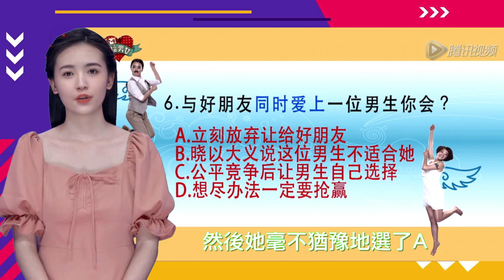戲外的趙麗穎是是什麼樣子的？趙麗穎採訪、對話、錄製現場回憶，一件小事讓大學同學全成了趙麗穎的「死忠粉」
【人物簡介】
趙麗穎，1987年10月16日出生於河北省廊坊市，畢業於廊坊市電子信息工程學校空乘專業，中國內地影視女演員。
2006年參加雅虎搜星比賽開始踏入演藝圈。2013年首次擔任女主角出演電視劇《陸貞傳奇》。2014年出演電視劇《妻子的祕密》《杉杉來了》獲國劇盛典最受觀衆喜愛新人獎。同年10月獲第10屆金鷹電視藝術節金鷹女神。2015年出演電視劇《花千骨》《加油吧實習生》，兩部作品分別成爲當年度收視亞軍及同時段電視劇收視冠軍，趙麗穎也憑藉「花千骨」一角獲得了第6屆澳門國際電視節最佳女主角獎、2016國劇盛典「最具收視號召力演員」和「年度特別貢獻人物」等多個獎項。2017年主演電影《乘風破浪》。同年主演電視劇《楚喬傳》再度成爲收視冠軍。2018年與馮紹峯搭檔主演的電視劇《知否知否應是綠肥紅瘦》，獲金鷹獎觀衆喜愛女演員獎。2019年9月產後復出宣布主演古裝劇《有翡》。2020年10月憑藉《知否知否應是綠肥紅瘦》獲第30屆中國電視金鷹獎觀衆喜愛女演員。
2018年10月16日與馮紹峯正式宣布結婚，婚後育有一子，2021年4月23日雙方離婚。

本期視頻制作人員：
文案/策劃：小松
剪輯/字幕：小天
校對/後期：夏明